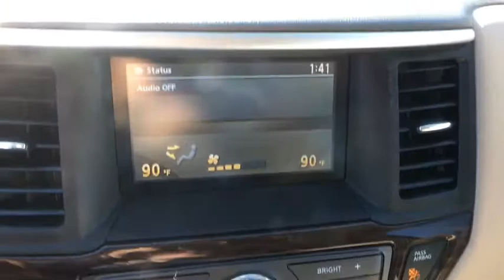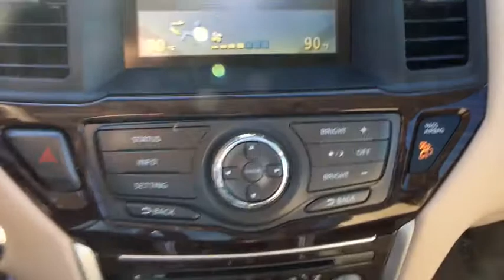2015 Nissan Pathfinder Ashburn, Manassas, Chantilly, Vienna, Springfield, VA P7349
2015 Nissan Pathfinder available at Browns Dulles Nissan in Ashburn, Virginia. Servicing the Manassas, Chantilly, Vienna, Springfield, VA area.

Brown's Sterling Nissan is excited to offer this 2015 Nissan Pathfinder. Only the CARFAX Buyback Guarantee can offer you the comfort of knowing you made the right purchase. Treat yourself to an SUV that surrounds you with all the comfort and conveniences of a luxury sedan. With 4WD, you can take this 2015 Nissan Pathfinder to places roads don't go. It's all about the adventure and getting the most enjoyment out of your new ride. In addition to being well-cared for, this Nissan Pathfinder has very low mileage making it a rare find. More information about the 2015 Nissan Pathfinder: Between its seating capacity and fuel economy the Pathfinder makes a good value play. While previous Pathfinders competed with truck-like SUVs like the Toyota 4Runner, the 2015 Pathfinder aims instead to compete more closely with crossover vehicles such as the Toyota Highlander, bringing more space and refinement to the market at a slight cost to seldom used off-road capabilities. The hybrid is rated at 26 combined mpg, impressive fuel economy for any SUV, particularly one that can haul up to 7 passengers. Interesting features of this model are available hybrid drivetrain, competitive pricing, 5000-lb towing capacity, third row seating, Good fuel economy, and spacious interior Taxes, tags, processing fee $689 and dealer installed accessories additional.